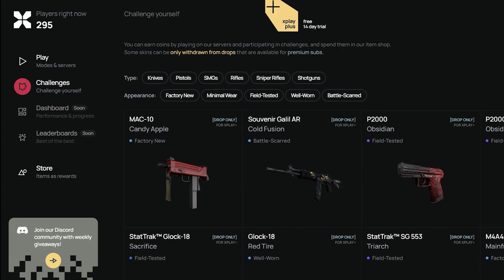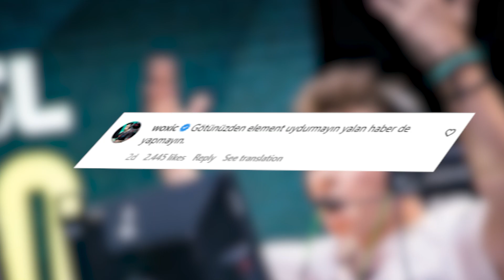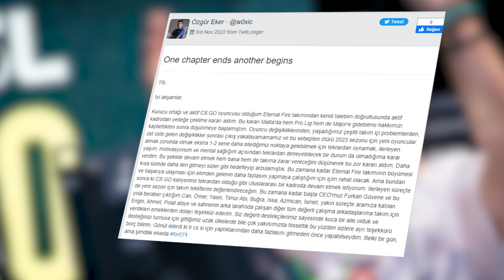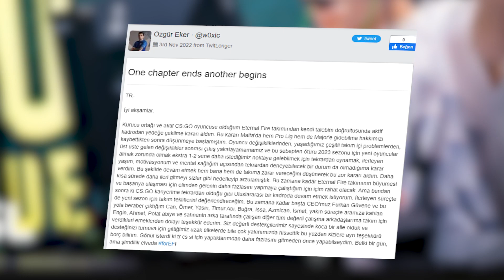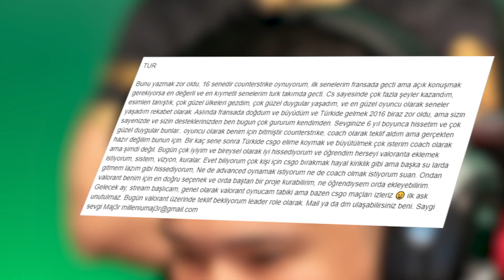WOXIC ETERNAL FIRE'DAN AYRILIYOR! ETERNAL FIRE'IN YENİ OYUNCU VE KOÇ DEDİKODULARI? CSGO HABER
0:00 - Intro
0:09 - Sponsor
1:06 - Eternal Fire Transfer Dedikoduları ve Majer Haberi
4:28 - Outro

Videoda olan kaynaklar:
▶ HLTV

EF Majer İle Yollarını Ayırdı ve Globalde Neler Dendi